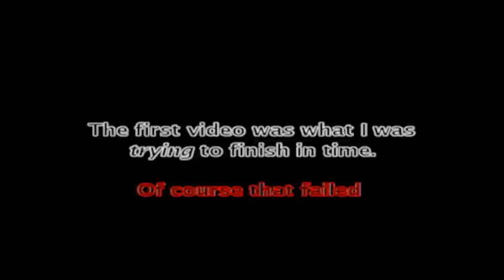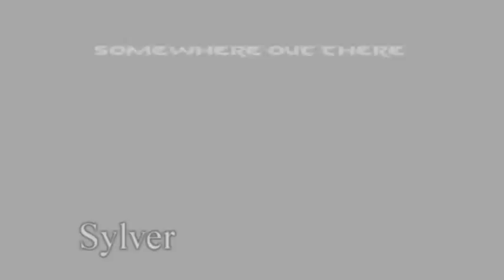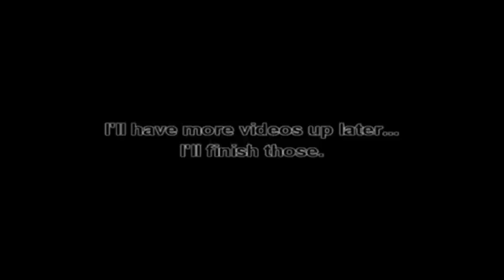Blah [Thank you1000+ Subs!!]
HQ PPLLEEAAASEEE
~~~UPDATE~~~
Okay, soo, if you tell me which video I should finish, I'll count up the one video peoples want me to finish and I'll do it in order from most to least... the KH video can be included I suppose, I still have the project file... o.o lol

Got completely wrecked quality wise...
AHEEM
I failed lol
THANK YOU 1000+ SUBS BTW
But here, since I wasn't able to finish a video on time. I shall show you what I have been working on...
I don't really have time because I have exams really soon, and last minute assignments and all that., been really stressful, so I don't really have time. But I tried.

So... the first video was what I was TRYING to finish for ma 1000 subs, except that backfired. Too much masking lol
The second one I started awhile ago...  both the first and second, I can't really tell if that is my style or not, but the last 2 aren't really either ... lol
I haven't worked on the "When I'm Gone" video since the preview, so the only thing that changed is the fact that you guys are watching from beginning to where I'm at.
The last one... yeah I don't even know... I'm not finishing it.

None of these videos have story lines! And it's kinda weird because all of my videos have story lines, it's kinda frustrating. Oh well.

Songs:
Intro - Ange|s L0sing Sleep by Our L@dy Pe@ce
First - So F@r So G00d by Thorn|ey
Second - Somewhere Out Th3r3 by Our L@dy Pe@ce
Third - Wh3n I'm G0ne by 3 D00rs D0wn
Fourth - D0n't $top by InnerP@rtySy$tem (I think)
Outro - 0ne Night St@nd by Exit Thi$ $ide